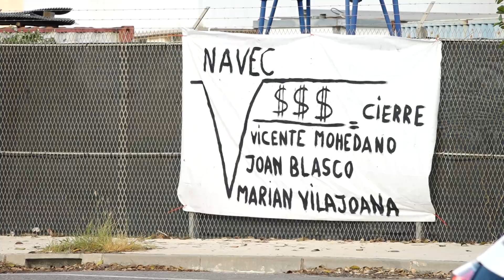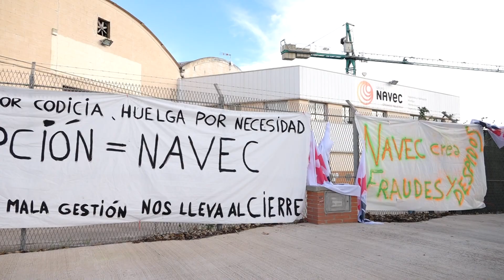La transformació de l’entorn del Port, la descarbonització i les protestes a Navec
El Port de Tarragona inicia la transformació de l'entorn de la seu institucional i aquesta setmana ho expliquem a l'Eix27. L'urbanisme camina cap al verd i la indústria també pretén fer passos per contaminar menys. Explicarem que el 2025 també hi haurà pressupost de la Generalitat per al centre català de la descarbonització. Acabarem amb un apunt sindical per recollir el malestar dels treballadors de Navec, que exigeixen cobrar els endarreriments i temen un ERO.